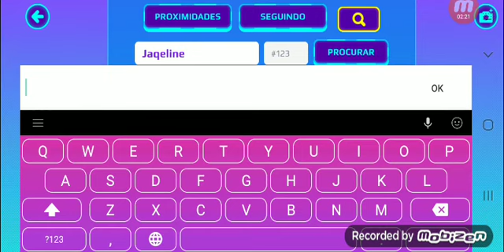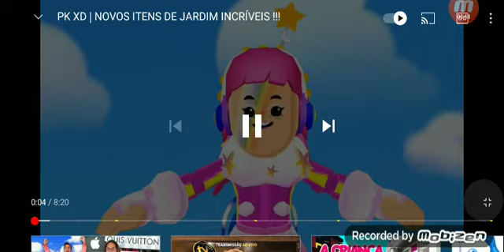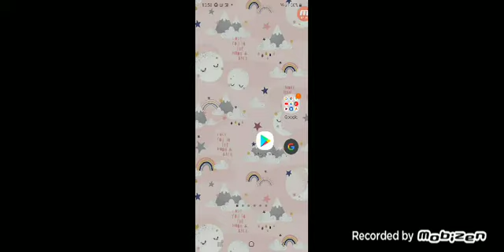5 de julho de 2021